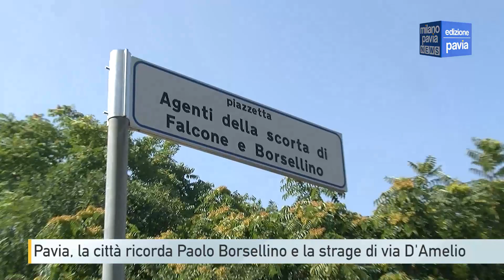Pavia, la città ricorda Paolo Borsellino e la strage di via D'Amelio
A Pavia è stata ricordata la strage di via D'Amelio, nella quale vennero uccisi il magistrato Paolo Borsellino e cinque agenti della scorta. Una celebrazione che si è voluto incentrare sulla figura privata di Borsellino, a 31 anni da uno dei fatti di sangue più drammatici della storia del nostro Paese. I rappresentanti dell'amministrazione comunale, delle istituzioni e delle Forze dell'Ordine hanno deposto due corone di fiori sia sulla lapide in zona stazione che su quella davanti alla Questura.